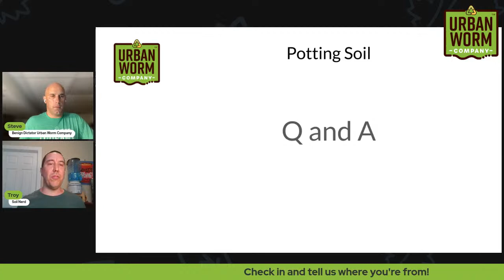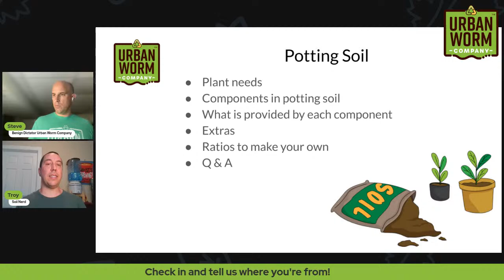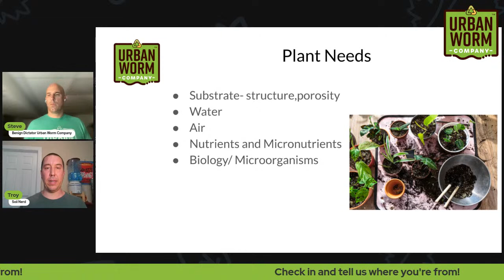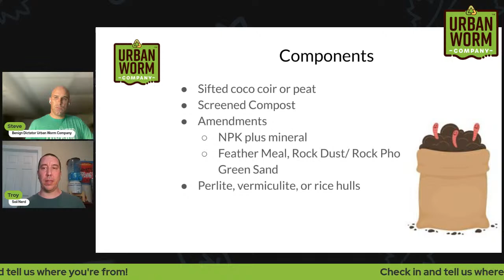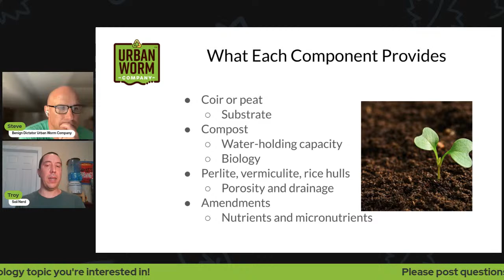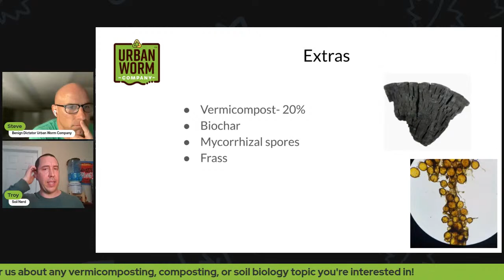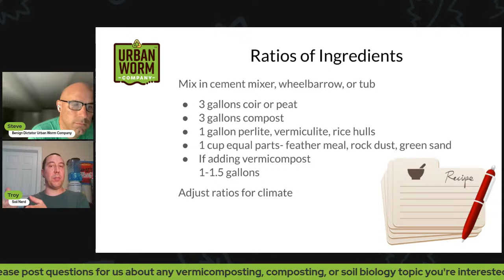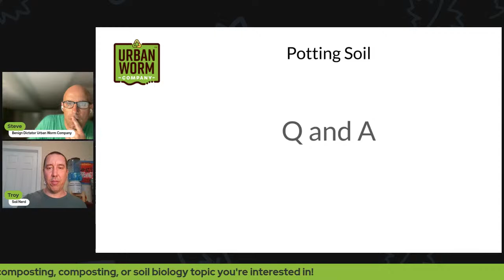Making A Potting Soil Blend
Learn about the ingredients that go into a potting soil or seed starting blend and why they are needed.